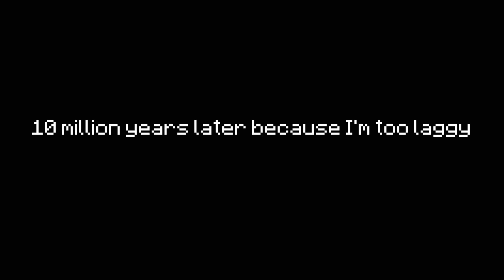How to deal with sieges, part 11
rocket spam

Game is Rimworld

Quick Explanation